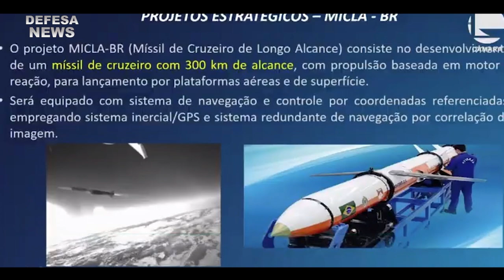NOVO MÍSSIL 100% BRASILEIRO DE LONGO ALCANCE - AVIBRAS/FAB | Defesa News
A Força Aérea Brasileira e a AVIBRAS Indústria Aeroespacial celebraram um memorando de entendimentos com o objetivo de formalizar a intenção da AVIBRAS em desenvolver mísseis de cruzeiro de longo alcance com a contribuição da nossa Força Aérea...

Muito obrigado.